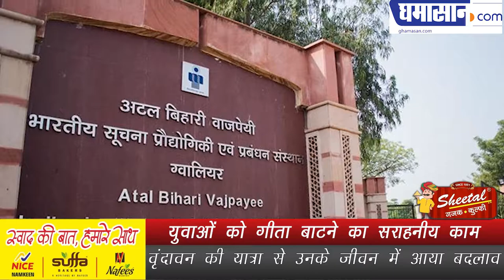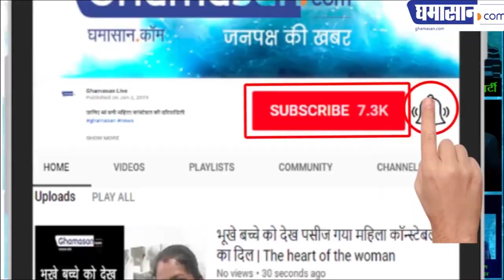युवाओं को गीता बाटने का सराहनीय काम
वृंदावन की यात्रा से उनके जीवन में आया बदलाव